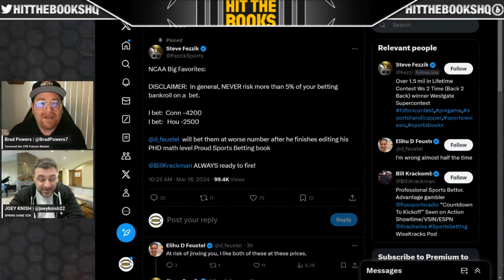NFL Draft and 2024 College Football Look Ahead | 2024 NCAAF Picks and Preview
College Football off-season is underway, the NFL Draft is coming up, and the Hit The Books crew of Brad Powers and Joey Knish are live for their Friday show to recap what's gone down over the first few weeks of the off-season, look ahead to futures bets, NFL draft content, and give out their best bets!

Joey Knish and Brad Powers returns right here every Monday and Friday for more from Hit The Books. On the Hit The Books YouTube channel you will also have access to Never Punt, Never Parlay where every week Parker and Douglas Farmer break down their best bets for the CFB slate for that weekend using stats, analytics, and advanced metrics.

You can catch this Monday version of Hit The Books with Joey Knish and Brad Powers every Monday at 5 pm ET and start your week off right for the slate of college football matchups and maybe get ahead of some line movements with the sharp crew. For those seeing it later, it is also going to be available on your favorite podcast platforms such as Spotify and Apple Podcast. Follow these and never miss out.